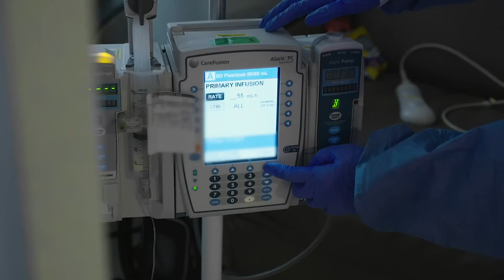Baby Among the First to Receive Gene Therapy for Spinal Muscular Atrophy After FDA Approval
He doesn't know it yet, but baby Iverson is making history. "We've waited so long for this moment," said Justina Roth, Iverson's mom. "It means everything." Iverson is among the first to get gene therapy for Spinal Muscular Atrophy since it was approved by the Food and Drug Administration. The gene transfer is given one time and it will begin to produce a protein that Iverson is missing. "It's one little protein but you need it in order to be able to smile, to suck, to swallow to bend your arms to move your legs," said Anne Connolly, MD with Nationwide Children's Hospital. "When my son rolls over he has to fight for it and as a dad that kills me," said Iverson's dad, Gary Staton, III. Iverson lost his ability to eat. He wasn't able to move like normal babies. He couldn't cry. He was on a breathing tube. "To be even be a candidate for the gene therapy it's just a blessing," said Staton. The work that led to this was done right here at Nationwide Children's Hospital. "We’ve been doing research with this product from the very first patient that was ever treated in the world," said Michael Storey, PharmD, a Pharmacy Coordinator at Nationwide Children's Hospital. Dr. Jerry Mendell led these efforts to first prove this would work in animal models and then did the preliminary phase one studies in children and demonstrated that this was safe and at the right effective dose. "It set us up to be able to move this forward to all children," said Connolly. "I'm just so glad that he fought for this and I will continue fighting for him," said Iverson's mom. "Hopefully we just start seeing better results." I can't wait to be able to see my buddy crawl, move, hopefully I got my fingers crossed on that," said Staton. Certainly a milestone that would make baby Iverson a history maker in the world of gene therapy.